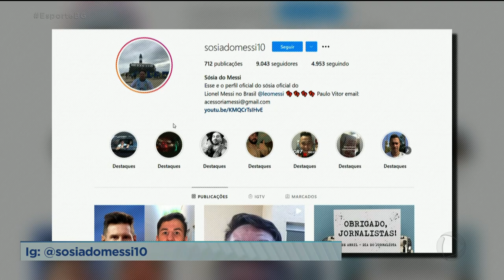SÓSIA DO MESSI: PAULO VICTOR FEZ FAMA POR SE PARECER COM ARGENTINO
UM TOCANTINENSE QUE SE MUDOU AGORA PRA GOIÁS FEZ FAMA NAS REDES SOCIAIS POR SE PARECER COM A ESTRELA DO FUTEBOL ARGENTINO LIONEL MESSI, PAULO VITOR LARGOU ATÉ A FACULDADE PRA FAZER TRABALHOS CONQUISTADOS POR CAUSA DA SEMELHANÇA COM O JOGADOR.